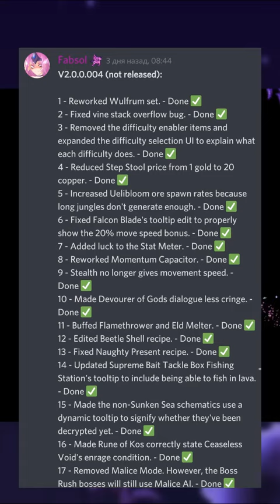Разработчики Каламити мода удалят malice mod 😭.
Группа(сообщество) ВК 🔶

🎮 EmMaPpLeR#3152
 Мой дискорд 🎮

Мой блог 🐱

   🌚Мои партнёры и друзья🌝

Вова Игры

GenVera

            🎬Другие видео:🎬

Разбор контента Маразма